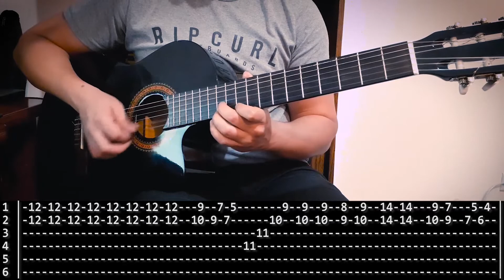CUANDO LLORA MI GUITARRA - Parte 2 - Como tocar el punteo: tutorial y tablatura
La tablatura de este tema y las pistas para practicar las podés descargar desde:

Donde con un pequeño aporte tenés acceso a todo el contenido, además de estar apoyando mi trabajo.

Si querés apoyar mi trabajo tambien lo podés hacer a traves del boton "SUPER GRACIAS" que se encuentra debajo del video.
o tambien a través de los siguientes link de Mercado Pago:

Soy Facundo Ojeda soy Músico, Docente y productor musical.